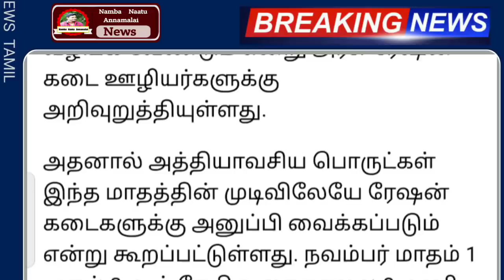தீபாவளிக்கு ரூபாய் 500 ரேஷன் அட்டைக்கு 3 நாட்கள் விடுமுறை | Diwali | Ration Card diwali News